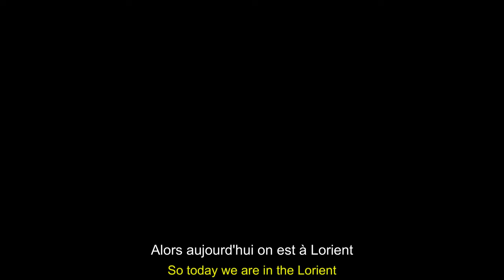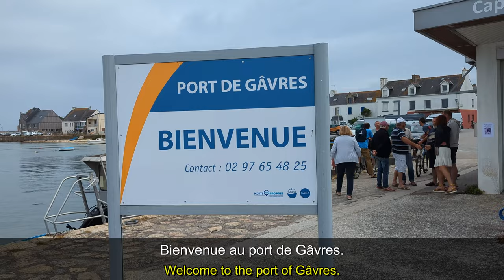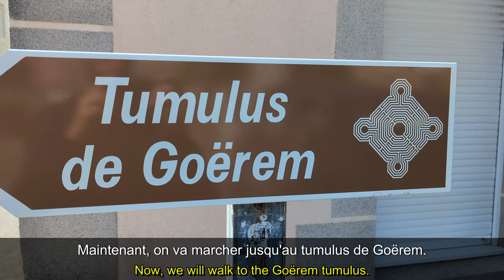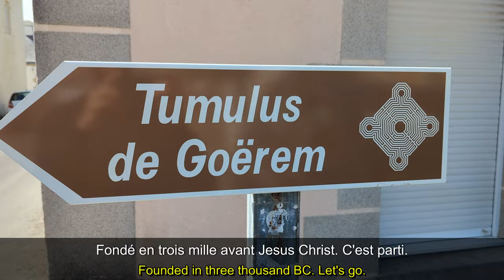French Listening Practice With Subtitles Slow french Vlog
Slow French French Listening Practice in France |  (FR/EN Subtitles) Vlog France